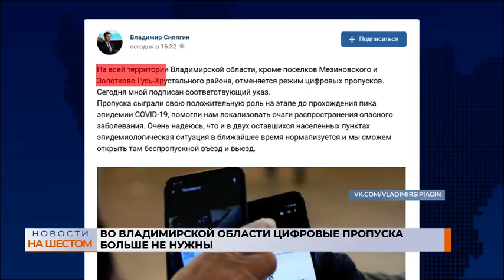Во Владимирской области цифровые пропуска больше не нужны